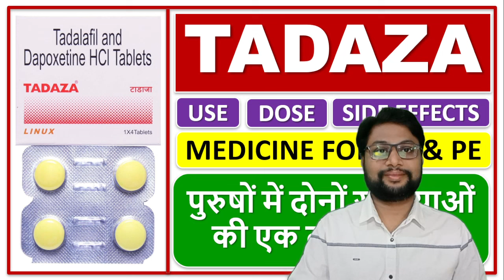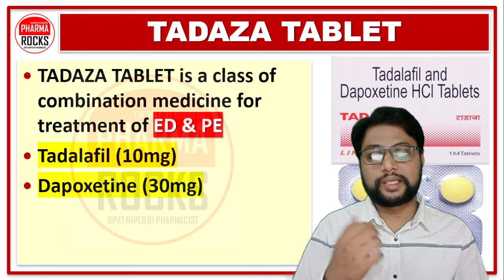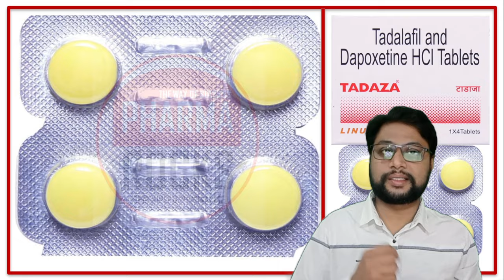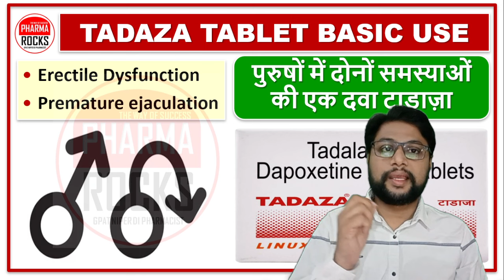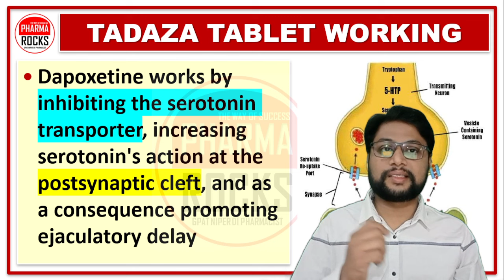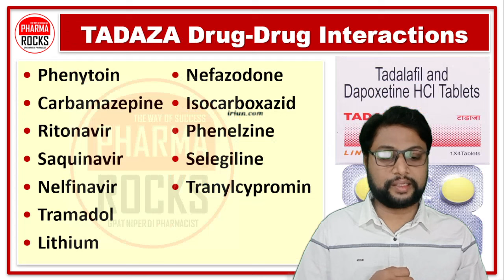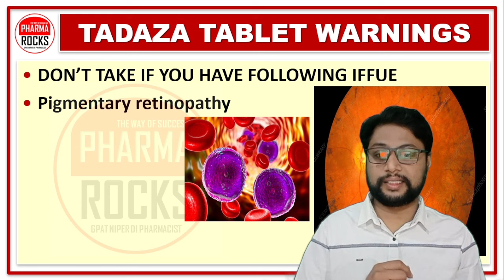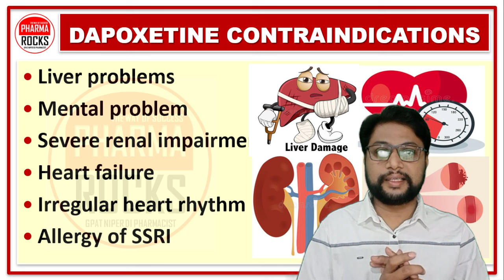कौन सी गोली लेने से वीर्य जल्दी नहीं निकलता?, पुरुष शीघ्रपतन को कैसे रोक सकते हैं?,